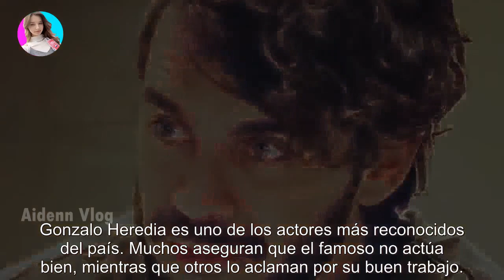Gonzalo Heredia se sinceró y habló de su peor momento: "Pensé en..."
Gonzalo Heredia se sinceró y habló de su peor momento: "Pensé en..." - Últimas Noticias teleshow

El actor que hoy triunfa como uno de los principales en la primera ficción de El Trece confesó a corazón abierto cómo vivió los peores ...